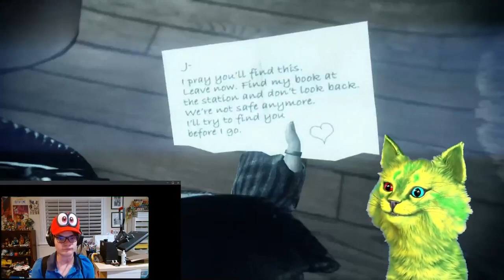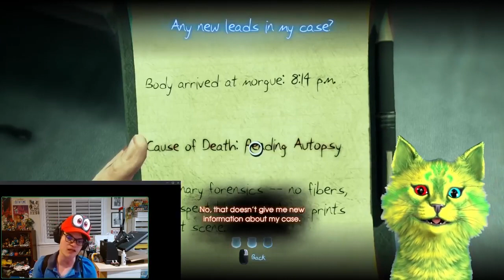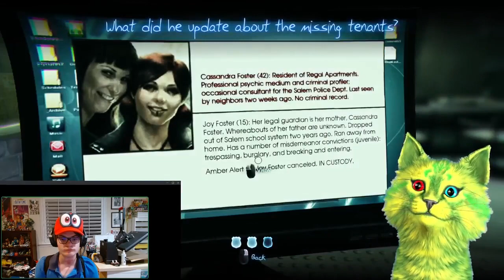I SEE DEAD PEOPLE Murdered Soul Suspect Letsplay Part 2 Gaming CAT, Mariomario4156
@MarioMario4156 IS BACK since hes gona be in all of these
also sorry for the late upload been busy with stuff just wait and part 3 shall be out